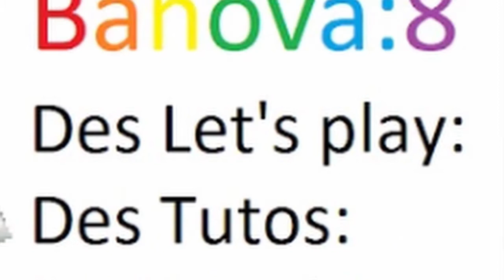Ou étais je ?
Le grand retour ! Petite vidéo explicative de pourquoi je suis parti.